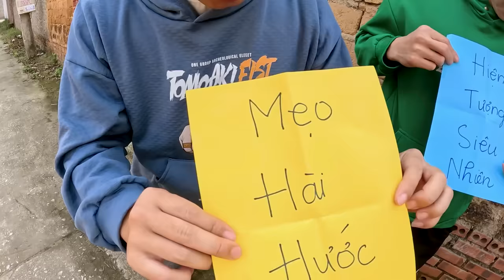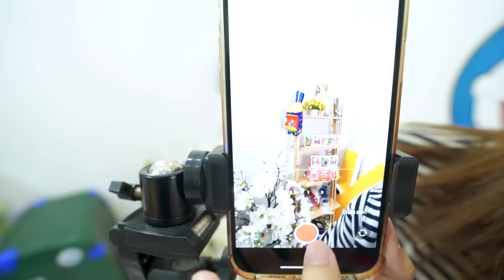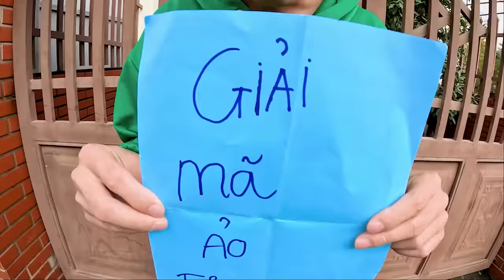Hà Sam Thử Thách Sáng Tạo Các Video Triệu View Trên TikTok Hay Nhất Phần 3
Hôm nay chúng mình lại tiếp tục cuộc thi  Sáng Tạo Các Video Triệu View Trên TikTok, Ai sẽ là người chiến thắng cuối cùng ? Các bạn cùng theo dõi nha.